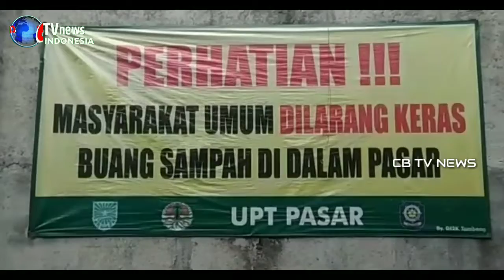MENJELANG NATAL DAN TAHUN BARU HARGA TELOR DAN CABAI MEROKET (@CB TV NEWS INDONESIA)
Harga Cabai dan Bawang Merah naik menjelang perayaan Natal dan Tahun Baru 2022 Masehi. (@CB TV NEWS INDONESIA)